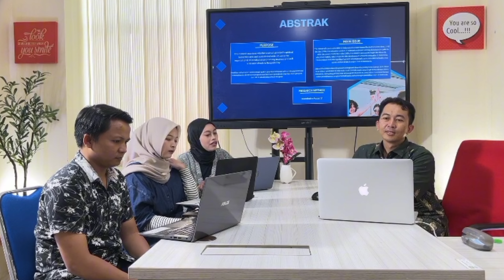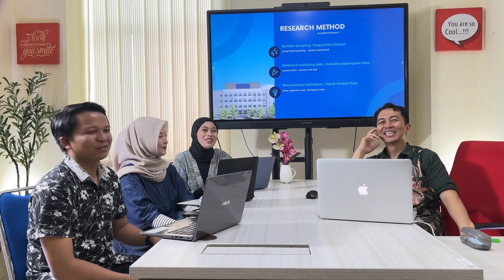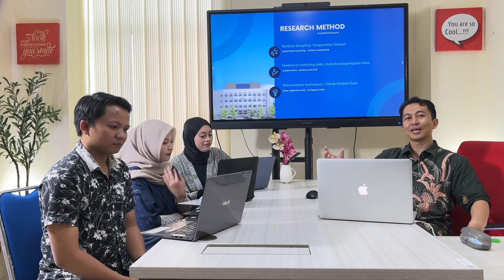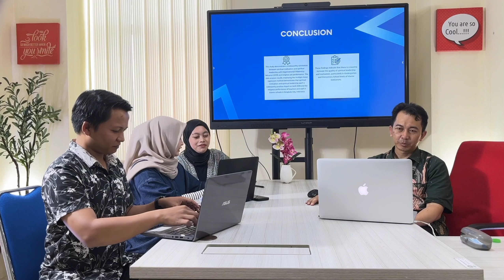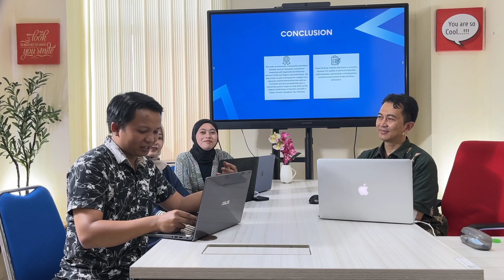RUMPI #5: Ruang Manajemen Pendidikan Islam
Video ini dibuat dalam rangka mendokumentasikan pembelajaran Studi Naskah Inggris yang menekankan pada aspek pemahaman, penalaran serta pendalaman mahasiswa dalam mengkaji artikel berbahasa Inggris yang terbit dalam 4 tahun terakhir